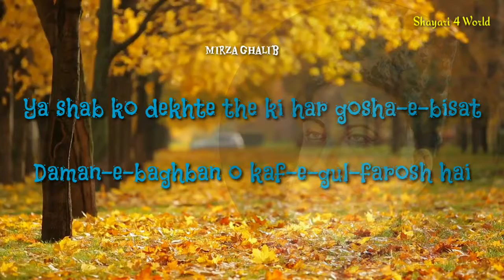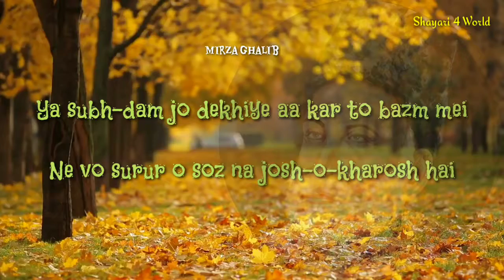Zulmat Kade Mei Mere Shab-e-gham Ka Josh Hai. |Mirza Ghalib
One of the most popular ghazal of Mirza Asadullah Khan Ghalib aka Mirza Ghalib.

Source:- Rekhta.
Poetry:- Mirza Ghalib.
Recitation:- Mustafiz Raza.
Editing:- Mustafiz Raza.